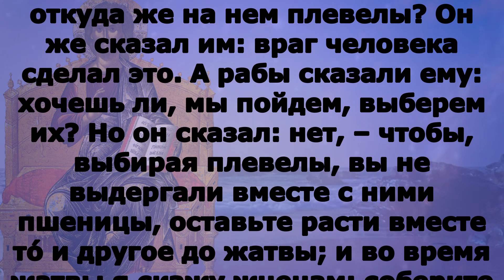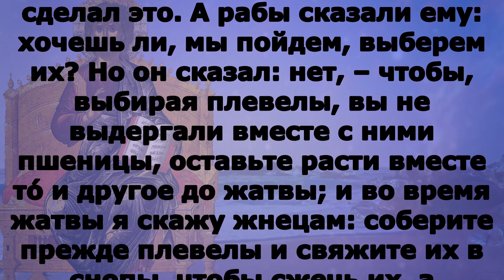Включи прямо сейчас! Евангелие дня 11 июля 2023 года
вторник 11 июля Седмица 6-я по Пятидесятнице Апостольский пост Перенесение мощей мчч. бессребреников и чудотворцев Кира и Иоа́нна (412); прпп. Се́ргия и Ге́рмана, Валаамских чудотворцев (ок. 1353). Прп. Ксенофо́нта Робейского, игумена (1262); прп. Павла врача. Сщмч. Васи́лия Ситникова, диакона (1918); прмц. Севастиа́ны (Агеевой-Зуевой), монахини (1938); сщмч. Григо́рия Самарина, диакона (1940).Икон Божией Матери: «Троеручица» (VIII).

1Кор.1:1-9 и Мф.13:24-30

1Кор.1:1-9

Павел, волею Божиею призванный Апостол Иисуса Христа, и Сосфен брат, церкви Божией, находящейся в Коринфе, освященным во Христе Иисусе, призванным святым, со всеми призывающими имя Господа нашего Иисуса Христа, во всяком месте, у них и у нас:  благодать вам и мир от Бога Отца нашего и Господа Иисуса Христа. Непрестанно благодарю Бога моего за вас, ради благодати Божией, дарованной вам во Христе Иисусе, потому что в Нем вы обогатились всем, всяким словом и всяким познанием, – ибо свидетельство Христово утвердилось в вас, – так что вы не имеете недостатка ни в каком даровании, ожидая явления Господа нашего Иисуса Христа, Который и утвердит вас до конца, чтобы вам быть неповинными в день Господа нашего Иисуса Христа. Верен Бог, Которым вы призваны в общение Сына Его Иисуса Христа, Господа нашего.

 Мф.13:24-30

Другую притчу предложил Он им, говоря: Царство Небесное подобно человеку, посеявшему доброе семя на поле своем; когда же люди спали, пришел враг его и посеял между пшеницею плевелы и ушел; когда взошла зелень и показался плод, тогда явились и плевелы. Придя же, рабы домовладыки сказали ему: господин! не доброе ли семя сеял ты на поле твоем? откуда же на нем плевелы? Он же сказал им: враг человека сделал это. А рабы сказали ему: хочешь ли, мы пойдем, выберем их? Но он сказал: нет, – чтобы, выбирая плевелы, вы не выдергали вместе с ними пшеницы, оставьте расти вместе то́ и другое до жатвы; и во время жатвы я скажу жнецам: соберите прежде плевелы и свяжите их в снопы, чтобы сжечь их, а пшеницу уберите в житницу мою.

И́ну при́тчу предложи́ и́мъ, глаго́ля: уподо́бися Ца́р­ст­вiе Небе́сное человѣ́ку, сѣ́яв­шу до́брое сѣ́мя на селѣ́ сво­е́мъ: спя́щымъ же человѣ́комъ, прiи́де вра́гъ его́ и всѣ́я пле́велы посредѣ́ пшени́цы и отъи́де: егда́ же прозябе́ трава́ и пло́дъ сотвори́, тогда́ яви́шася и пле́велiе. Прише́дше же раби́ господи́на, рѣ́ша ему́: го́споди, не до́брое ли сѣ́мя сѣ́ялъ еси́ на селѣ́ тво­е́мъ? От­ку́ду у́бо и́мать пле́велы? О́нъ же рече́ и́мъ: вра́гъ человѣ́къ сiе́ сотвори́. Раби́ же рѣ́ша ему́: хо́щеши ли у́бо, да ше́дше исплеве́мъ я́? О́нъ же рече́ [и́мъ]: ни́: да не когда́ восторга́юще пле́велы, восто́ргнете ку́пно съ ни́ми [и] пшени́цу: оста́вите расти́ обое́ ку́пно до жа́твы: и во вре́мя жа́твы реку́ жа́телемъ: собери́те пе́рвѣе пле́велы и свяжи́те и́хъ въ снопы́, я́ко сожещи́ я́: а пшени́цу собери́те въ жи́тницу мою́.